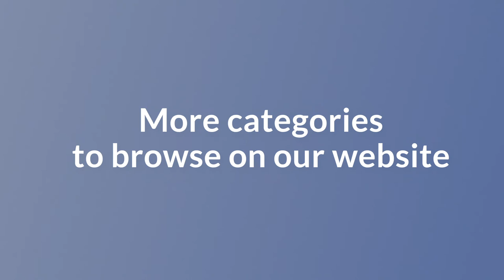Admiral Craft's Black Diamond Restaurant Equipment & Supplies from GoFoodservice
GoFoodservice is a certified and preferred dealer for Black Diamond.
Estimated lead time available online.